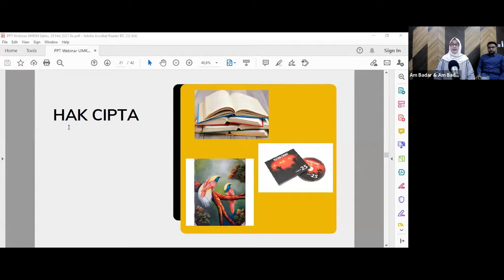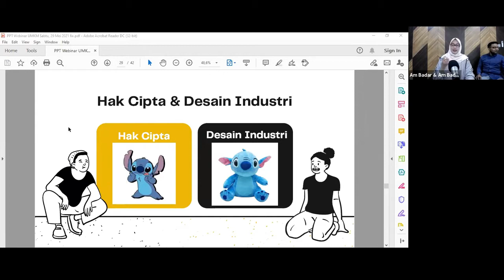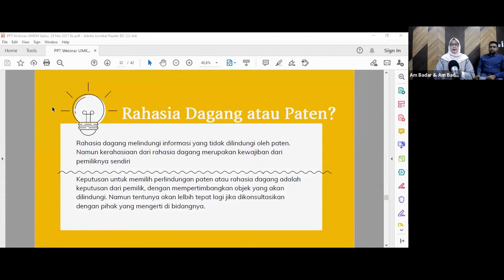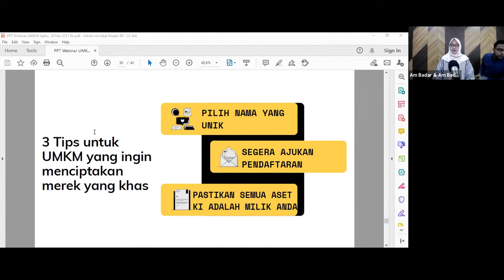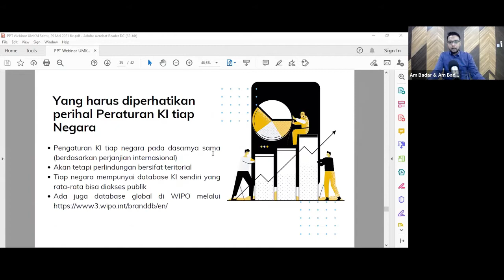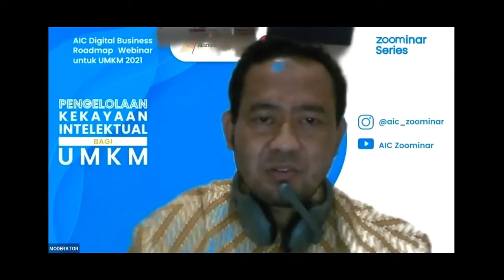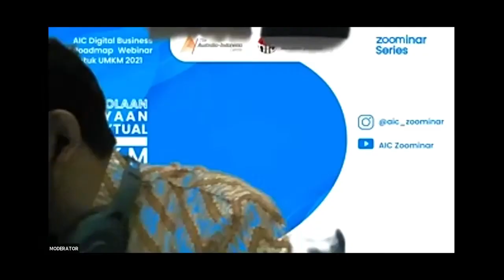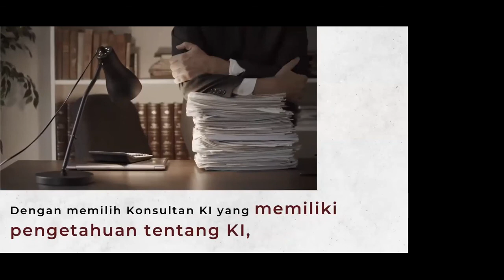AIC Zoominar Series #8 "Melindungi Kekayaan Intelektual (KI) bagi UMKM bagian 2"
Halo sahabat UMKM,
Sudah tau belum apa itu Hak Kekayaan Intelektual (HAKI)? Atau sudah punya inovasi, desain atau logo tapi tidak tahu cara melindunginya? Atau pernah punya produk tapi diklaim oleh pihak lain, trus gmn menyelesaikannya?
Yuk gabung lagi di Zoominar series kita ke #8 yang dipersembahkan oleh The Australia Indonesia Center (AIC) dan Asosiasi Sistem Infromasi Indonesia (AISINDO). Kali ini kita akan menghadirkan pakar dan praktisi yang telah berpengalaman membantu permasalahn HAKI yaitu Ibu Nadia Ambadar, S.H. yang merupakan salah satu Intellectual Property Consultant Am Badar & Am Badar. Catat waktu & tgl-nya
🗓️ Hari: Sabtu, 29 Mei 2021
🕐 Waktu: 13.00 WIB-Sampail Selesai
Simak recording zoominar